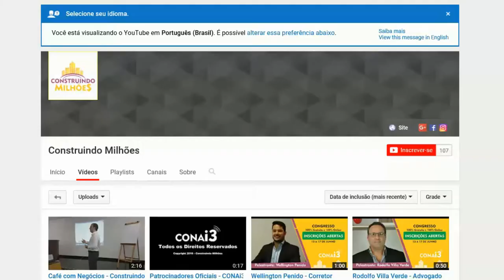COMO FAZER UMA INCORPORAÇÃO IMOBILIÁRIA COM POUCO DINHEIRO?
Neste vídeo você vai aprender como é possível FAZER UMA INCORPORAÇÃO IMOBILIÁRIA MESMO QUE VOCÊ TENHA COM POUCO DINHEIRO.

MEUS LIVROS E TREINAMENTOS:
1) eBook: Como Lucrar Investindo Em IMÓVEIS: